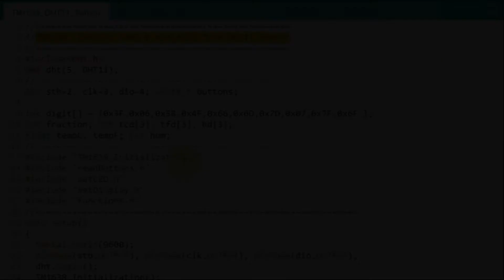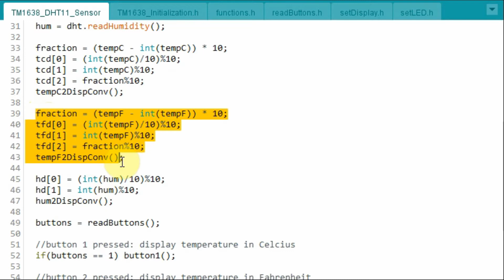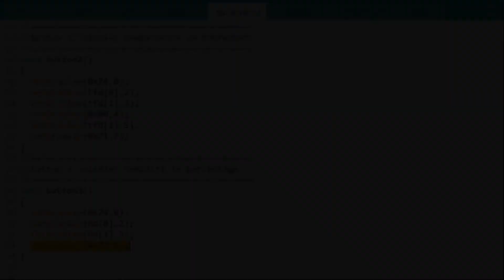TM1638 Programming with DHT11 Sensor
On button-press, the TM1638 is programmed to display temperatures in Celsius and Fahrenheit, in addition to humidity.

Contents:
0:00 Introduction
0:16 C++ Sketch
1:45 Demonstration
2:42 Conclusion